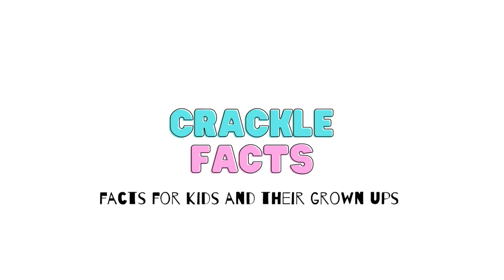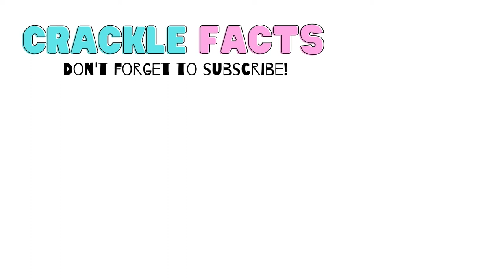14 Facts You Didn't Know About Chinese New Year (2021 Year Of The Ox)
What is Chinese New Year? When is Chinese New Year celebrated? This video is perfect if you are looking for some quick facts about Chinese New Year.

Especially if you are home learning or are in school!

 It's the year of the Ox!

Mr G